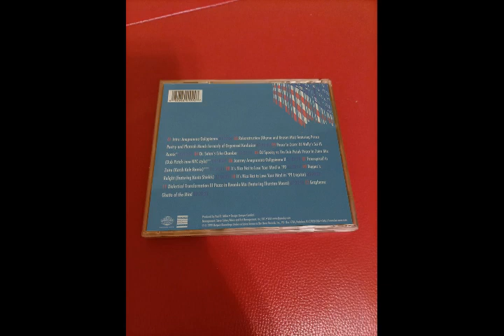DJ Spooky - Peace in Zaire (DJ Wally's Sci Hi remix)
DJ Spooky That Subliminal Kid* – Subliminal Minded - The E.P.

Label: Outpost Recordings – AHAON-CD-109
Format: CD, EP
Country: US
Released: Oct 19, 1999
Genre: Electronic
Style: Illbient, Abstract, Experimental